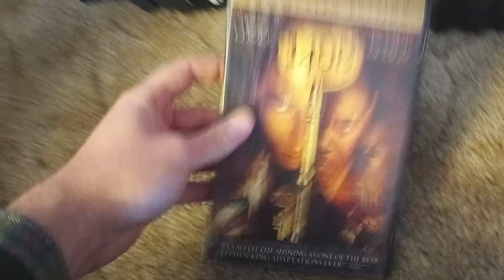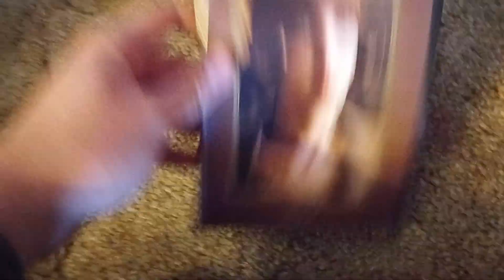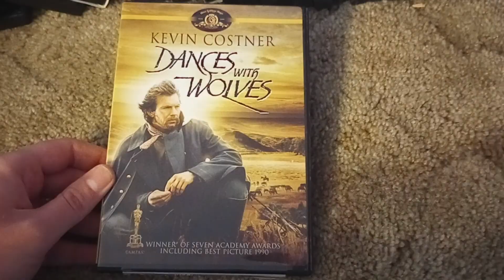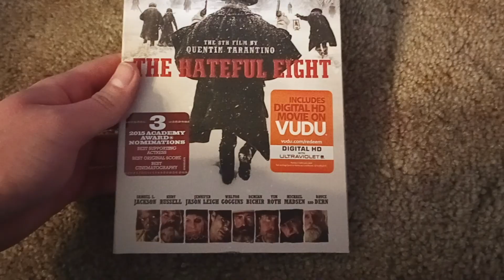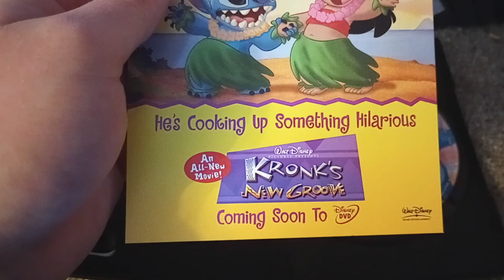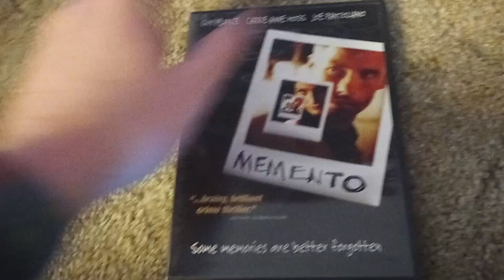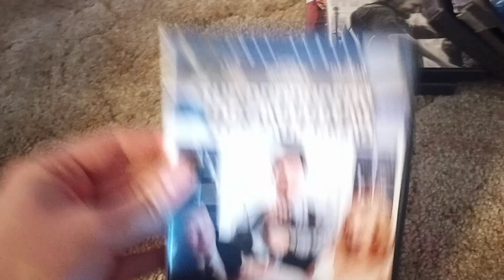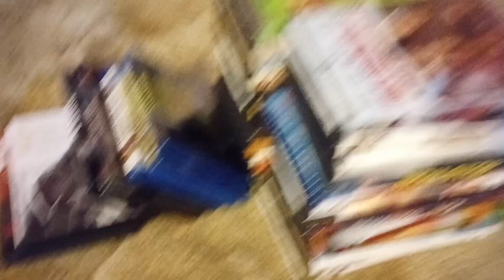VHS/DVD/Blu-ray Update for March 21, 2023 (Part 2)